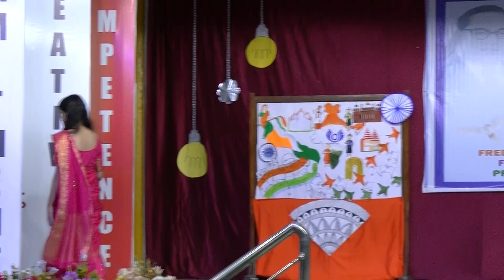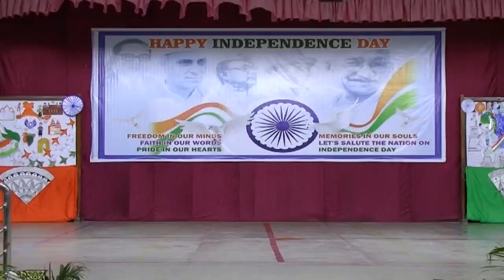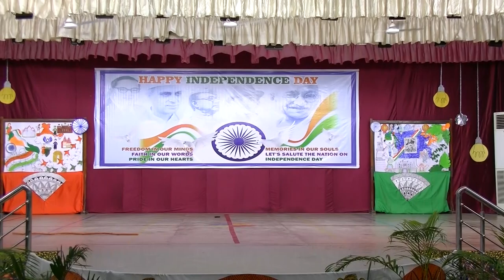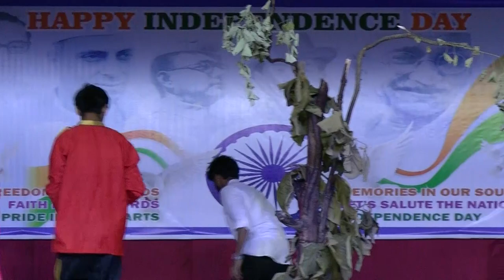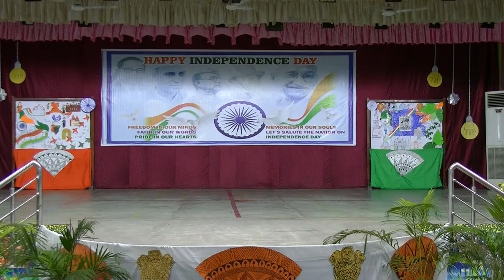77th Independence Day Celebration 2023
The 77th Independence Day was a grand celebration at St. Xavier’s College of Management & Technology, Patna.
The chief guest of the occasion was IPS Sri Bidyanand Paswan who congratulated the College, its management and staff for providing quality education to the state of Bihar because as he said, “education is at the heart of the development of a nation”.
The flag hoisting was followed by a cultural program by the students of St. Xavier’s College of Management & Technology. The Dhwani Club performed inspirational medley of patriotic song. It was followed by highly inspirational speeches by Tarunima and Prajjwal Mishra. The students of Xavier Theaitre Club put up a heartwaming and inspirational play on the life and times of our great freedom fighters. The Xavier Dance Club also put up a beautiful dance performance. The vote of thanks was delivered by Isha Tanna of BCP 2nd year.